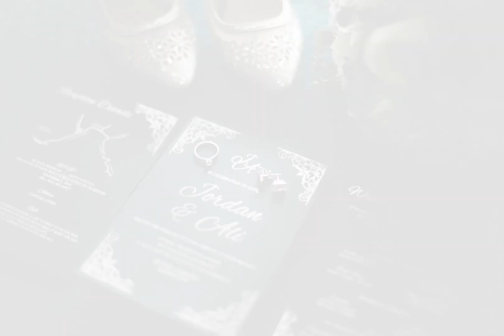Jordan & Ali Wedding | Onsite Photo AVP